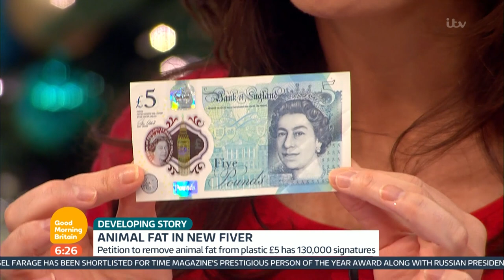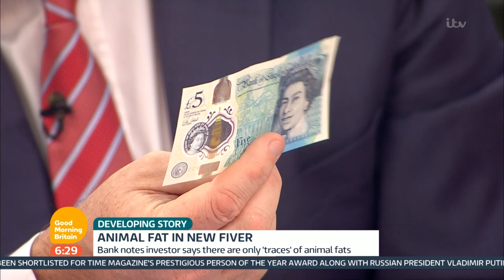Piers Morgan Clashes With Vegan Over New Five Pound Note | Good Morning Britain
Vegans are objecting to the new five pound notes that have been revealed to contain animal fat.